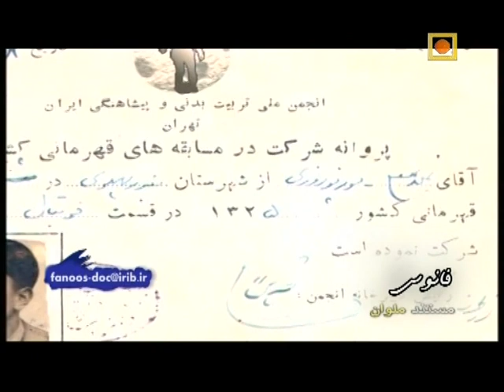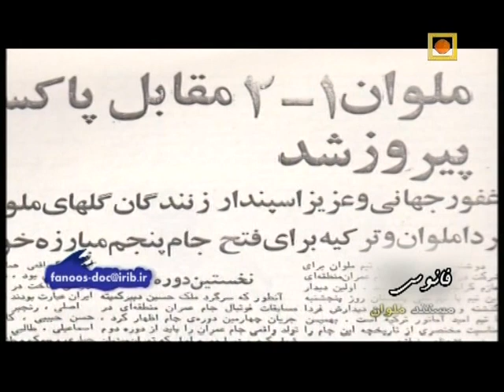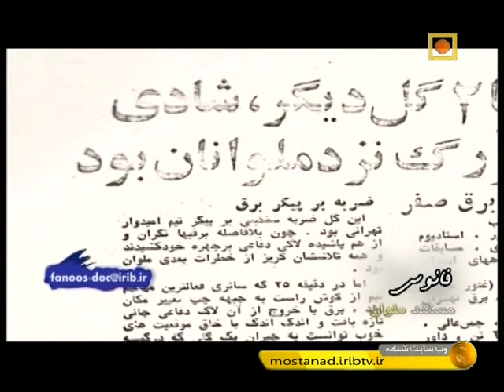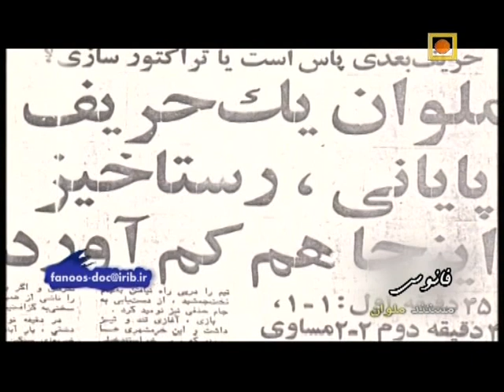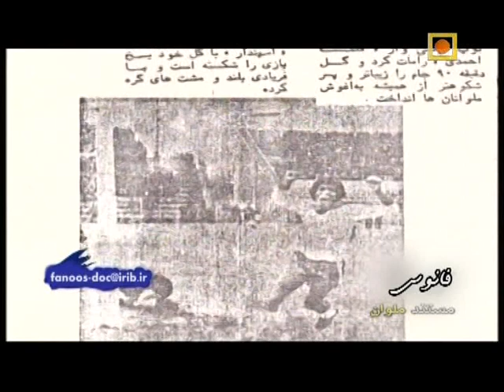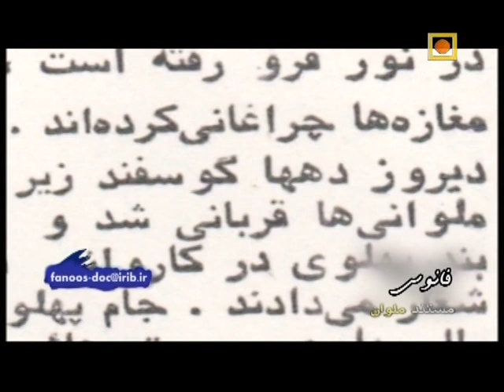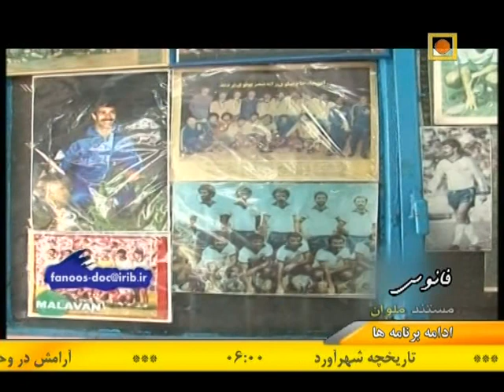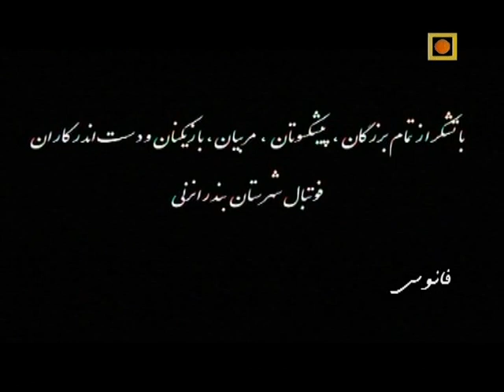مستند ملوان بندر انزلی